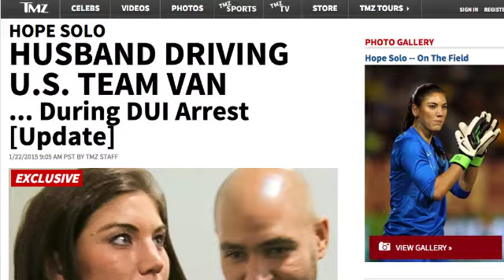Hope Solo Suspended By U.S. Soccer (The Equalizer)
EqualizerSoccer.com's Jeff Kassouf returns for another episode of The Equalizer on Backheel. Jeff talks about the latest on Hope Solo's 30 day suspension by U.S. Soccer after he husband Jerramy Stevens was arrested for a DUI while driving a U.S. Soccer van.